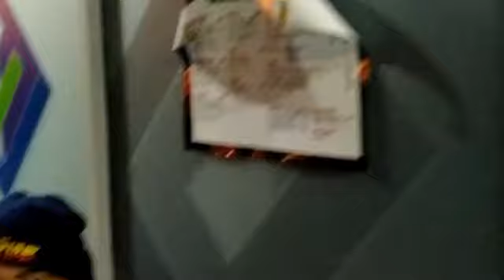Croatian Festa - Canberra - Saturday 23 April 2022. BETTER QUALITY